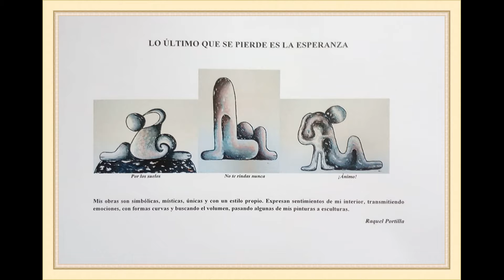CATÁLOGO OBRA DE LA ARTISTA RAQUEL PORTILLA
Arreglo y enmarcado fotografías  de Ángel Aguilar